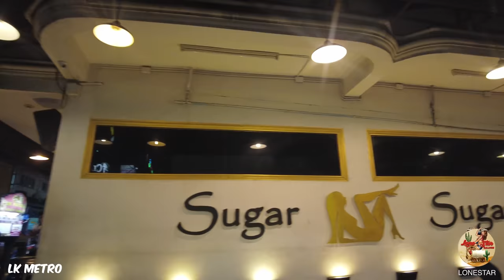Uncensored Central Pattaya in 4K 26th Aug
A Cycle around , Soi Boomerang, LK Metro, Soi Buakhao, Soi Diana, Soi Lengkee,   Soi MIT & Soi Chaiyapoon on a Saturday night.

Hopefully you should not see advertisements, as they have deemed this video as unsuitable for most advertisers.  I have created a Members area with benefits at two different levels. Click the join button to see what is available. Thank you for your continued support

Why Film on a Bicycle

Traditional video makers tend to walk, which unless great care is taken, produces a bounce in the video footage. I find filming on a motorbike can be too fast, not allowing you to take in the scenery. The bicycle allows me to interact with people whilst providing smooth footage. If you find it is still too fast, then you can slow the video speed down to half speed, which will still be 30 frames per second.

Why doesn’t the footage look clear

Sometimes I make an error when shooting the video (but very rarely) The most common cause is that your internet connection on YT has set the resolution to below 4K, so check your settings.

Camera Equipment

Since starting the channel I have used my trusty DJI Osmo Pocket 2 (Creator combo)
The Combo comes with a Bluetooth microphone which has given great performance, even when riding at speed. I film at 4K  & 60 frames per second, my light and ISO settings are on Auto. The Camera is strapped to my left wrist (so it might appear that I am close to things on the left). I control the Camera head via an application on my phone (Mimo), using my right hand Thumb. The Pocket 2 is due for an upgrade and hopefully the new upcoming Pocket 3 will provide even better low light performance. Action cameras to date, have smaller light sensors and are not competitive at present for low light filming.

Bike Hire in Pattaya

There are several who offer bicycle hire services. The two I tend to recommend are

Both of these offer regular Bicycles and Hybrid options.

My Bike

My E-Bike was purchased from an online seller in Bangkok, Iker Salas, who has provided me with Televisions for years.

You can use the link below to get live exchange rates.